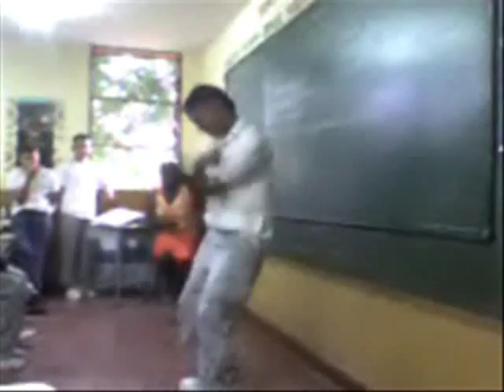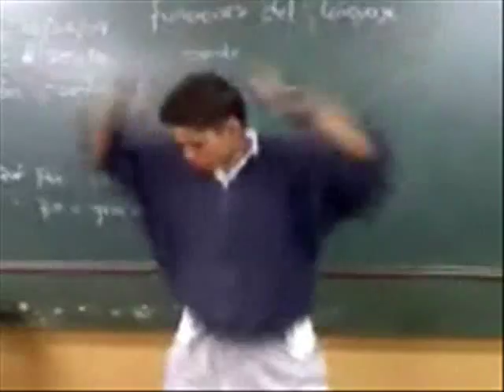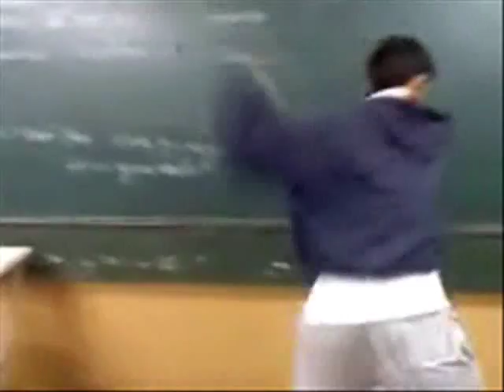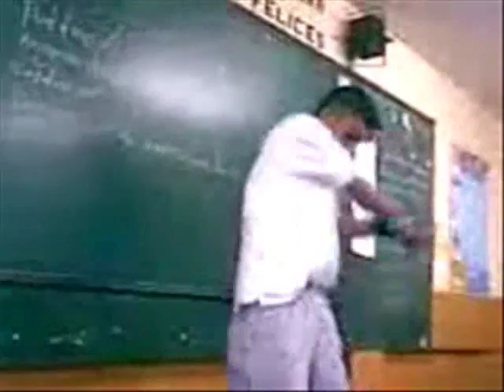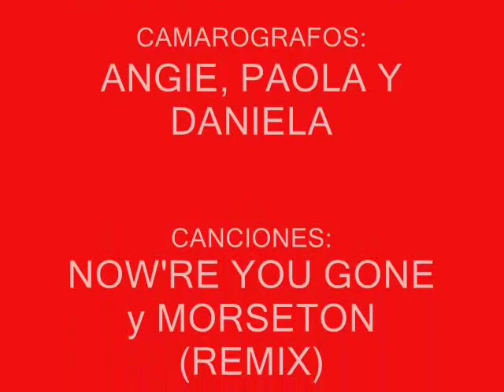I E ALFONSO LOPEZ PUMAREJO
BUENOOOOOO PURA BELLEZA